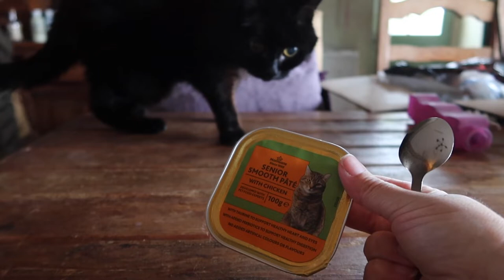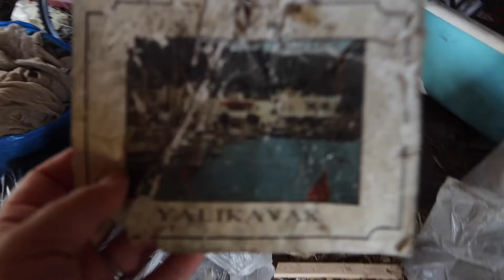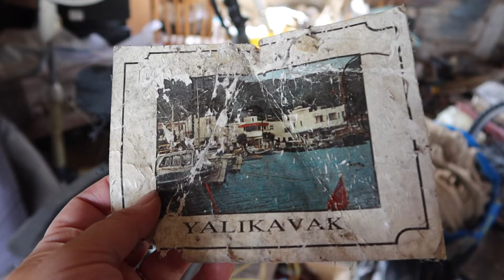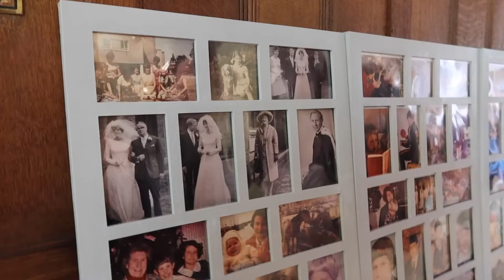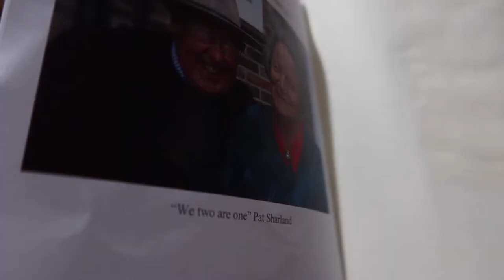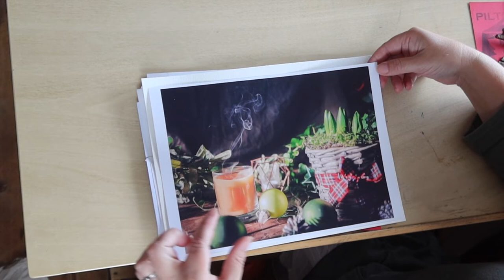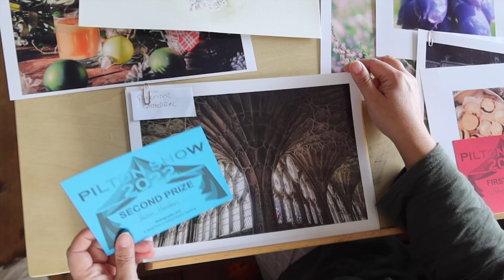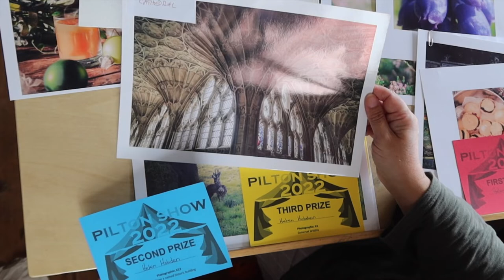Life and loss ~ A personal update.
It is the end of summer. Here's a catch-up video with some of the things that have been going on in my life.
If you enjoyed this one, please share the link with your friends!  :)

In this video I talk about my wonderful Aunt who recently passed away and will be tremendously missed by our family and her friends and community.
  The rain comes after a long dry summer; I harvest fruit from our garden; celebrate our cat's eighteenth birthday, and show you our village fair and my art, craft and photography entries.

Please consider supporting this channel and join our lovely community receiving creative inspiration, behind the scenes content, and extra videos